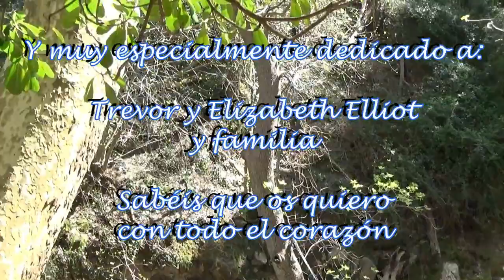La canción de Amor. Relatos y narraciones en YouTube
"La canción de Amor" y su traducción al inglés han sido registrados en el Registro de Propiedad Intelectual de España, aun así quiero difundirlo en régimen de CC o Creative Commons, utilizándolo para curriculum. Es de difusión libre siempre y cuando se reconozca mi autoría. El PDF para descargarlo listo para imprimir en edición bilingüe se encuentra en el siguiente enlace:

La mayoría de las escenas se han rodado en lugares públicos de Mallorca, en concreto en los Jardines de S'Hort del Rei, en los Jardines de la UIB (Universitat de les Illes Balears), en la Granja de Esporles, en el Monestir de la Santa Familia de Manacor, en el Convent de Sant Bernat de la Real, y en los cementerios de Palma de Mallorca y de Esporles cuidando que no aparezca en las imágenes ningún nombre inscrito sobre las lápidas y siempre con el máximo respeto.

Debo agradecer también a las personas que publican su trabajo en Internet con licencia de Creative Commons o en difusión libre, la música está íntegramente sacada de Bensound.com y he tomado grabaciones de los siguientes vídeos compartidos con licencia CC de YouTube

Espero que guste a los oyentes y lectores por igual. Considerad este cuento y este vídeo como vuestro para difundir y compartir libremente siempre que se nombre mi autoría. Gracias y os deseo una vida llena de canciones, danza y Amor.

María Concepción Pomar